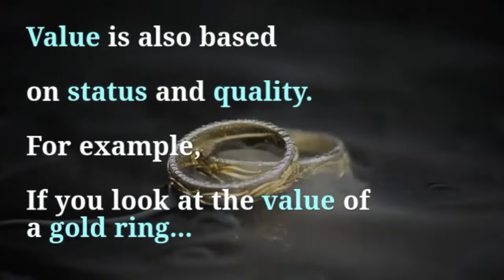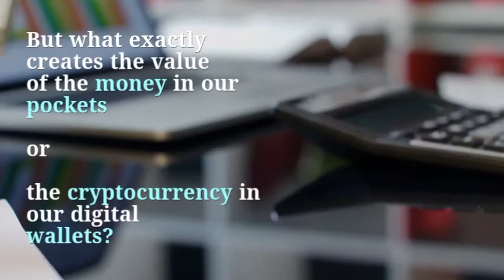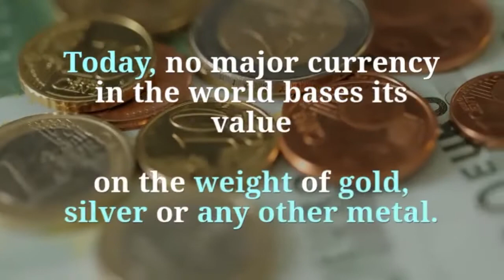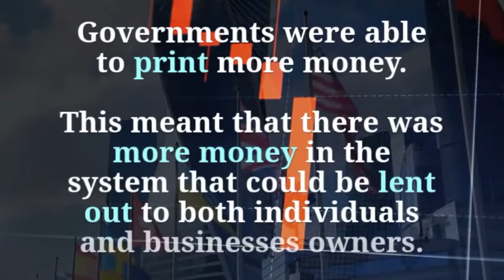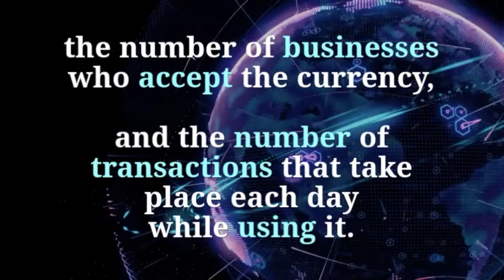What is the True Value of something Based on? - DagCoin Vlog - Part 12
The value of money has changed a lot over time. The first coins gained their value from the precious metals they were made from. This changed to paper and non-precious metal coins that were issued with a promise from a bank or government that they could be exchanged for a certain amount of gold, silver, etc.

Today, money gains its value from the government of the nation that controls it, the number of people using the currency and the state of the national economy. People have trust in the currency and trading does not influence the everyday price of it. Cryptocurrencies cannot gain their value in the same way in the beginning, therefore the value must be first based on:

    - The number of people using the coin
    - The number of businesses who accept the coin
    - The number of daily transactions using the coin